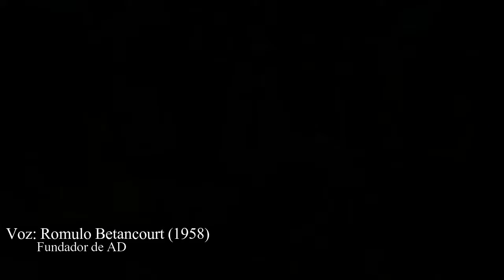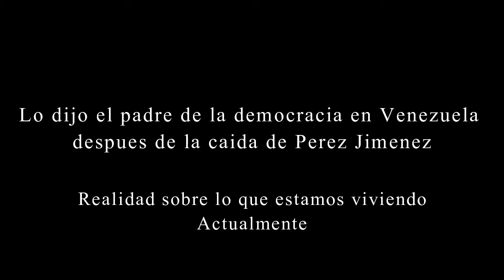Discurso de Romulo Betancourt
Discurso del Fundador de Acción Democrática, Romulo Betancourt